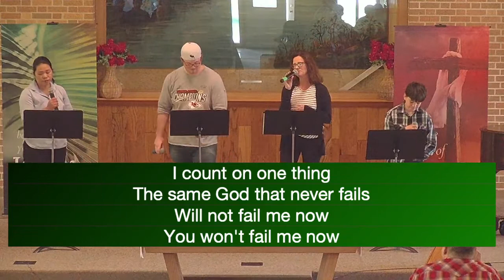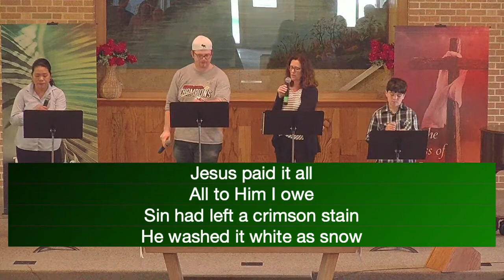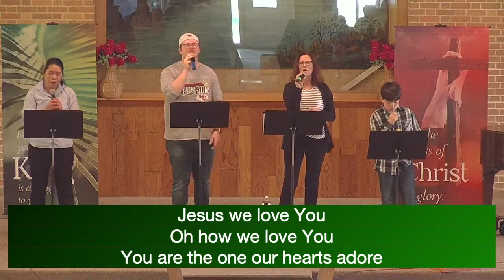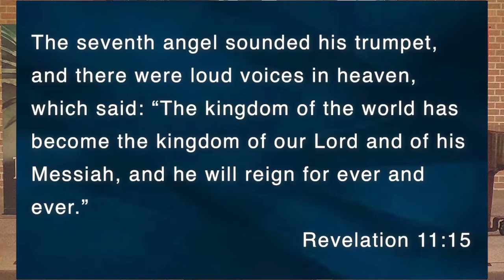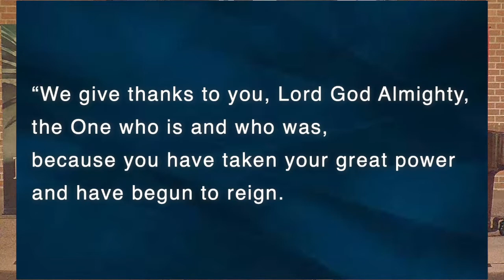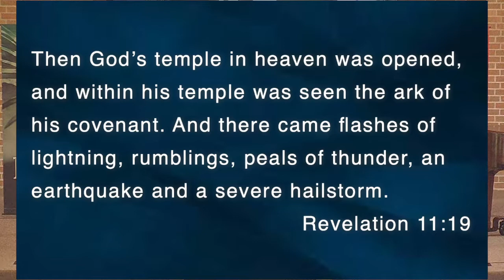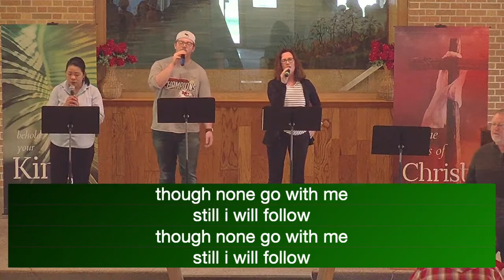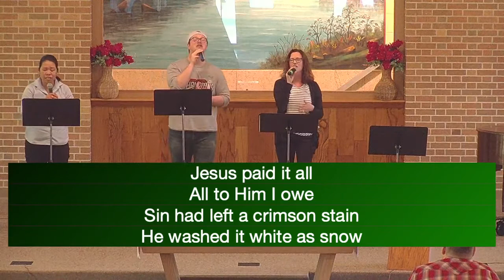May 9th, 2021Worship Service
I Am Coming Soon…
The 7th Trumpet
Revelation 11:15-19

God Reconciles the Earth – Revelation 11:15

God Rewards His People – Revelation 11:16-18

God Reveals His Temple – Revelation 11:19